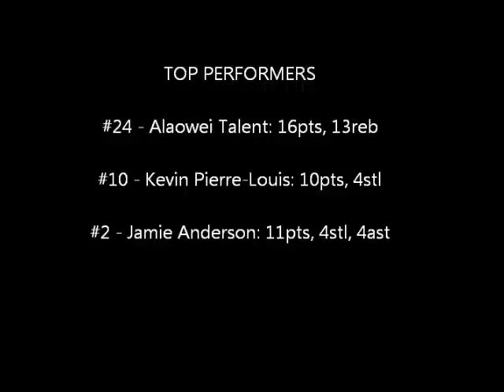CSCA Crusaders vs. Parkway Academy 11/29/11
In the third game of the season, and first of district competition, the Crusaders knocked off Parkway Academy at home to improve to 2-1 without starters Nura Zanna and Robby Bell.